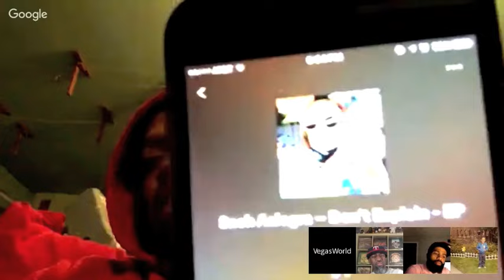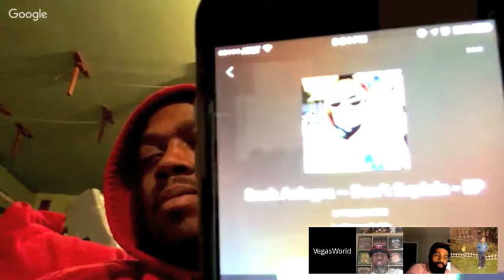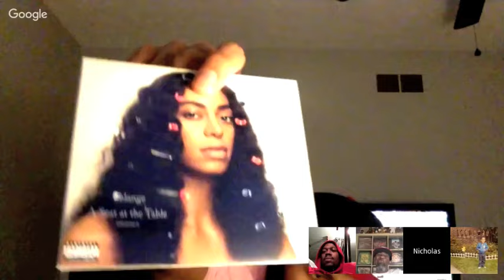The Corner Radio Hosted by Kil: Our Top 5 Albums of 2016 & The Year In Review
For the year end ep of my podcast The Corner Radio me, Nick, Vegas &amp; DJ Wreck 1 are chopping it up about our top 5 albums of 2016 of all genres, other dope albums and mixtape that didn't make the cut and the good, the bad and ugly about 2016! Plus we're chopping it up about was Tribe's "The Love Movement" REALLY that bad, why I'm not the biggest fan of Madlib &amp; 9th Wonder, why I need a family tree with all of these new school MC's cause I think they're all the same people and we're all still trying to figure out why Ev thinks this new Tribe album is trash! It's ANOTHER dope ep ya'll!